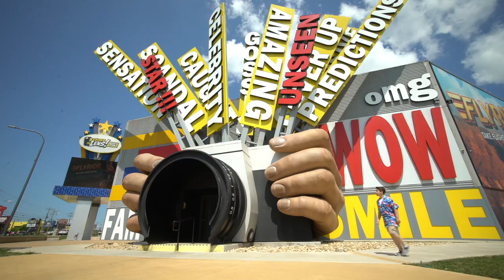Visit Beyond The Lens Branson